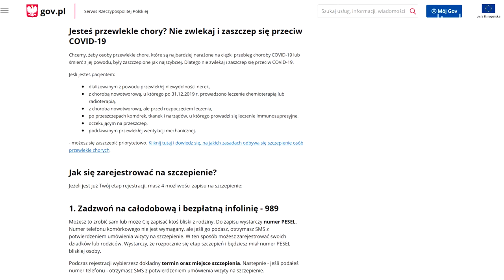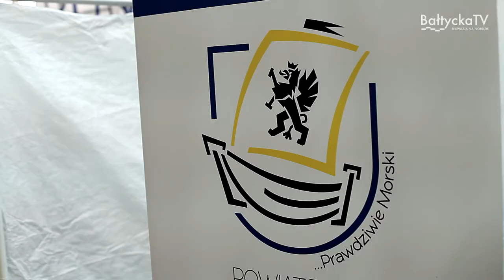W Pucku ruszył punkt szczepień przeciwko COVID-19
Powiatowy Punkt Szczepień Powszechnych w Pucku już otwarty. Od dzisiaj funkcjonuje on w hali Powiatowego Ośrodka Sportu Młodzieżowego.  wspólne przedsięwzięcie miast, gmin i powiatu.
 Punkt otworzył starosta pucki Jarosław Białk w towarzystwie samorządowców z terenu Ziemi Puckiej, a jednym z pierwszych pacjentów i zaszczepionych był naczelnik Wydziału Zarządzania Kryzysowego i Spraw Obronnych puckiego starostwa - Piotr Bolin.